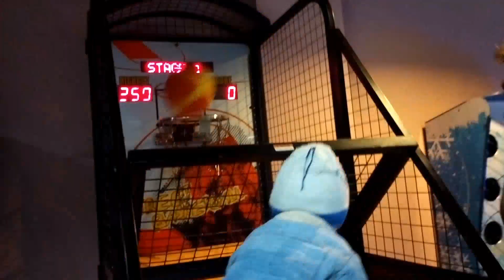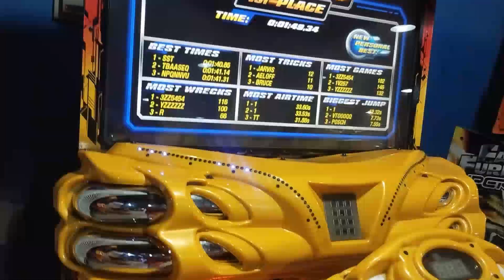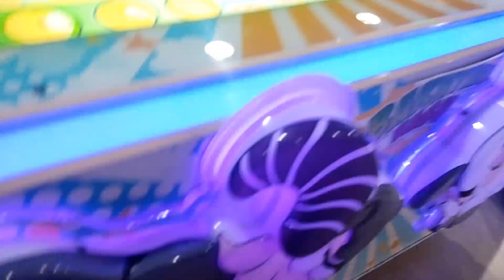sundayroutine,kidsdevelopment familyvloggers mandibahudin hakimmall toysshopping focus shop